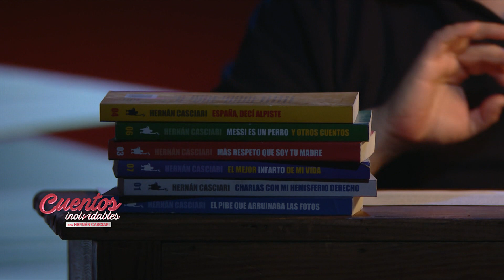73. «En el bosque», de Ryunosuke Akutagawa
«En el bosque», de Ryunosuke Akutagawa es el septuagésimo tercer relato del ciclo «Cuentos inolvidables» que se emite por Telefé. Cada medianoche reversiono cuentos que alguna vez leí y nunca pude olvidar. —